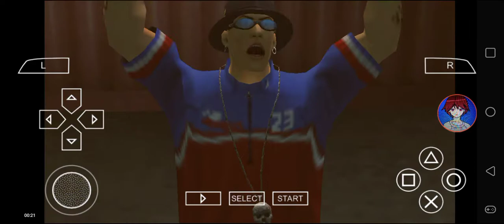Def Jam FFNY The Takeover - My Request Part 973 (Save It!)